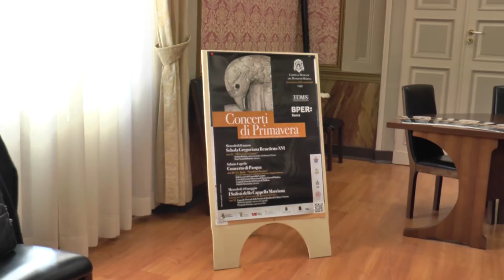Concerti di primavera in Duomo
Daniele Bononcini, direttore artistico, presenta i Concerti di primavera della Cappella musicale del Duomo di Modena che si terranno: l'8 marzo, l'1 aprile e il 10 maggio.